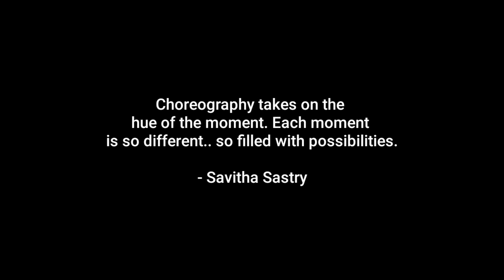[Part 1] Dance Boarding: Descent - The other visions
As a choreographer, the vignettes I create represent my connect to the music at that particular point in time. Which is why, the way I perform the same piece is rarely in the same format. This flexibility allows me the luxury of multiple